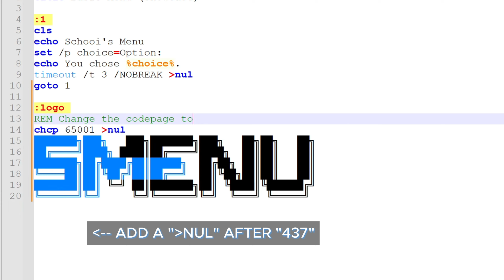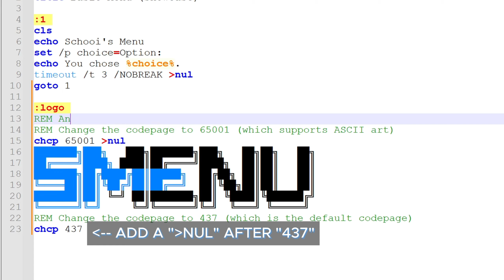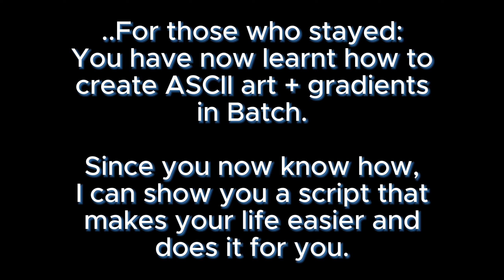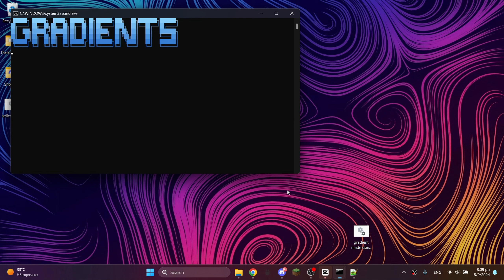How to create gradients using ASCII art in Batch! (*EASY AND FAST*)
The script is in the "discord-exclusives" channel in my Discord server

In this video I teach you how to create ASCII art and color it with gradients (using ANSI 8-bit coloring Escape Sequences) in Batch/Batchfile! If you found this video about coding helpful, dtop a like and a comment to let me know you want more videos about batch programming.

My profile in Geometry dash: HerobrineGR
                                                    TheMuteTrollFan

Twitch (I don't stream, just miscellaneous)